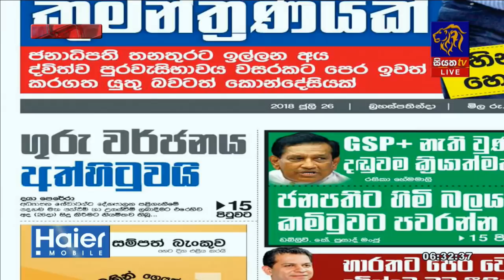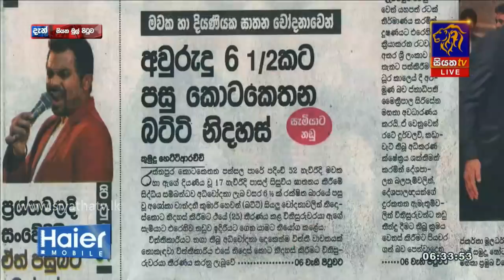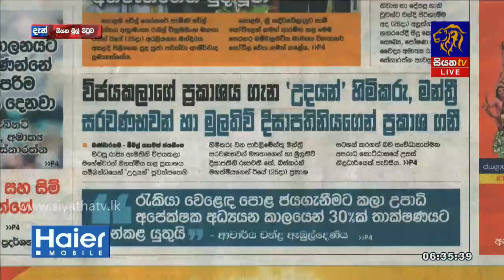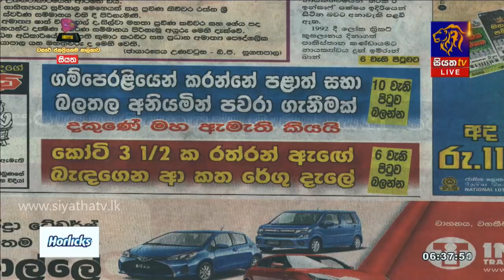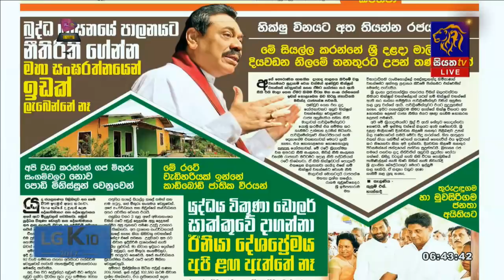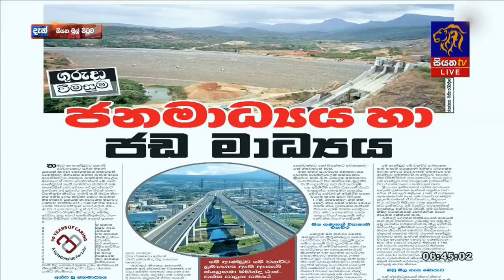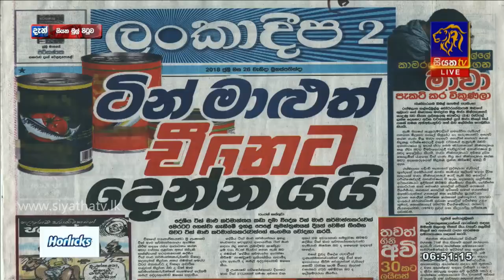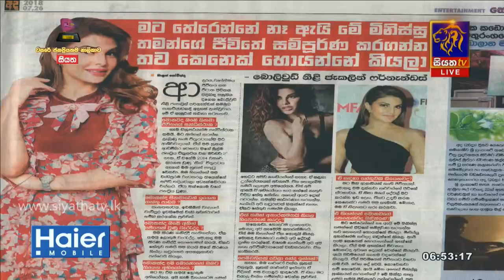Siyatha Mul Pituwa with Bandula Padmakumara | 26 - 07 - 2018